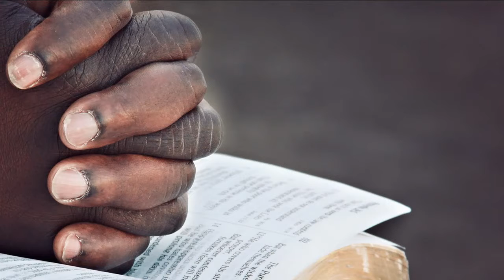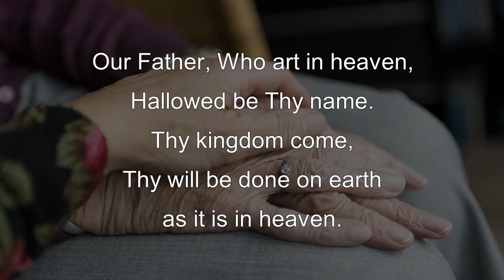Prayer and Lord's Prayer